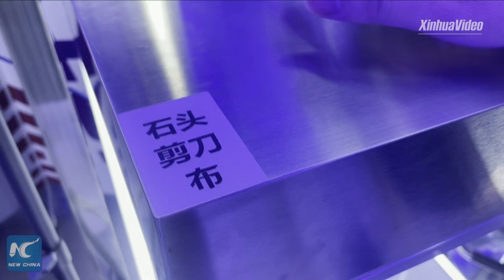Robotic hand wins rock-paper-scissors every time at services trade fair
Believe it or not, a robotic hand wins the rock-paper-scissors game against human players every time at the ongoing China's services trade fair in Beijing.